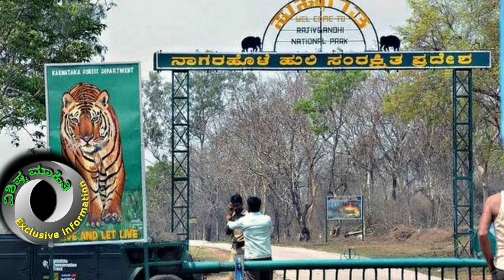Visit Mysore - Visit Nagarahole (English)